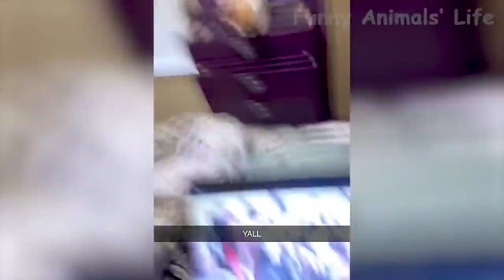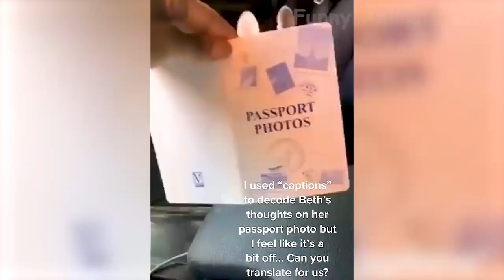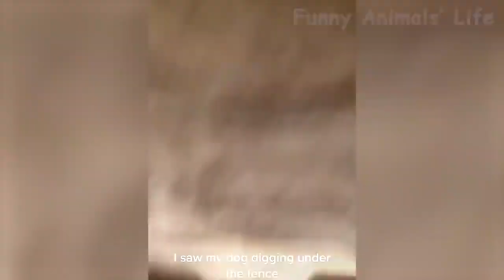11 Best Funny Animal Videos 2022 😂 Funniest Cats And Dogs Videos 😻